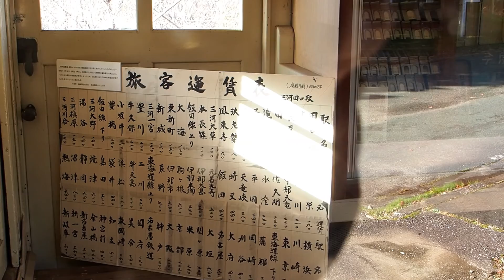【セロー】豊橋鉄道 田口線の廃線巡り。